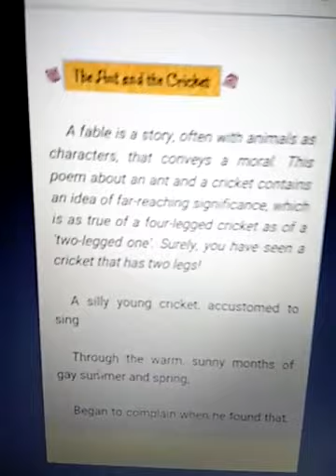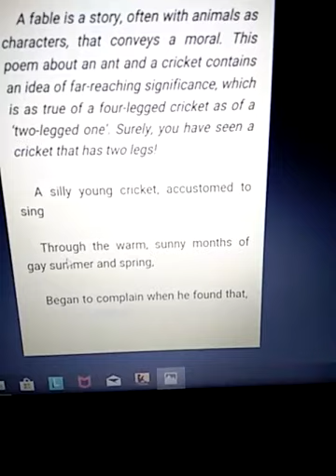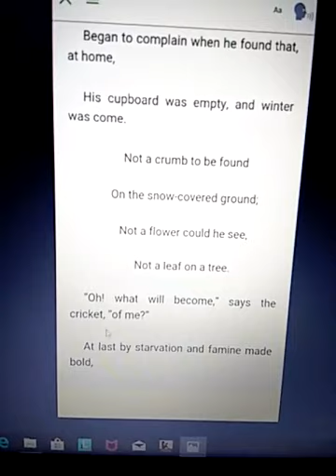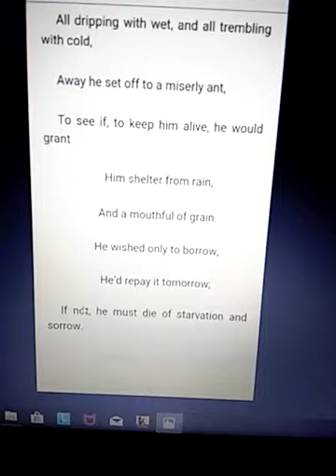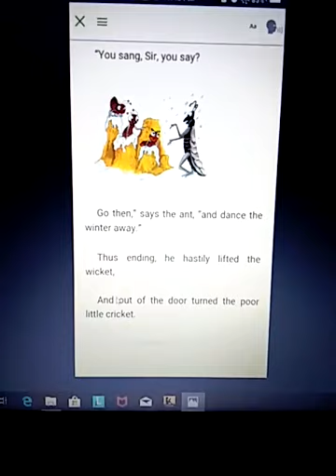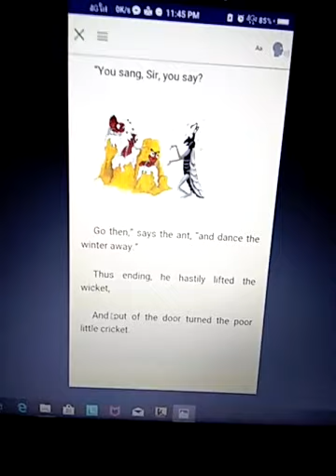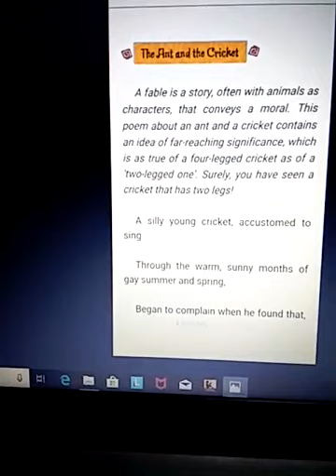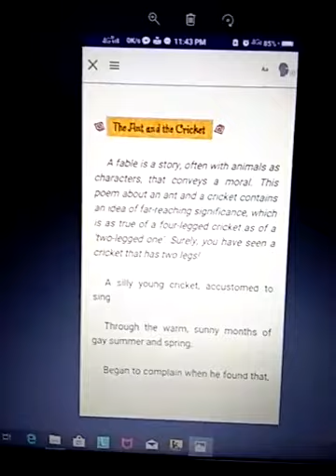Class 8- (Honeydew book). Poem- "The Ant And The Cricket" by Ms.Soni Raj, TGT( English).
Class 8- (Honeydew book).
Poem- "The Ant And The Cricket"